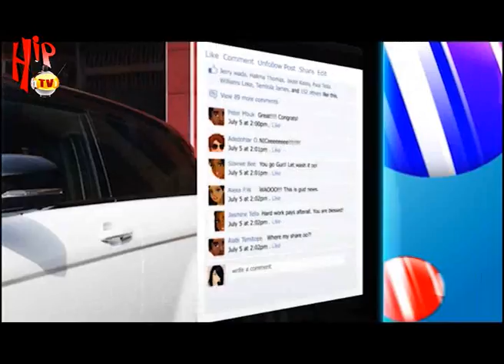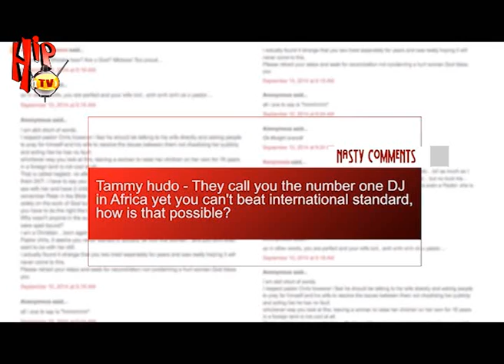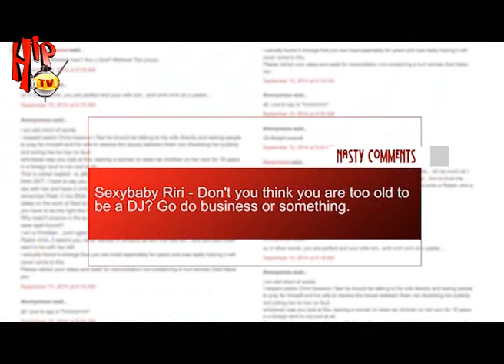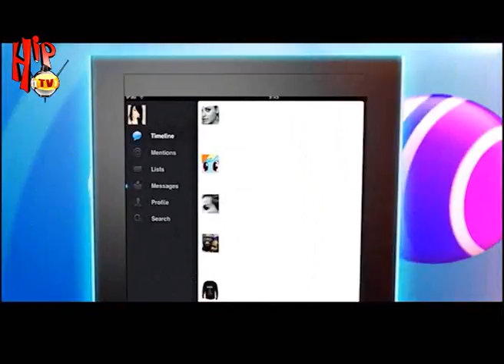TRENDING WITH DJ JIMMY JATT (Nigerian Entertainment News)